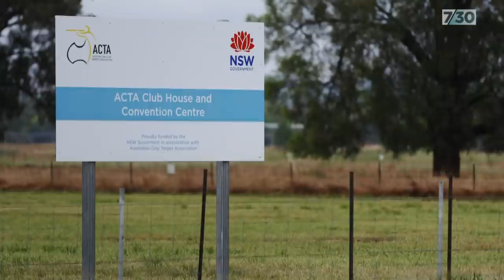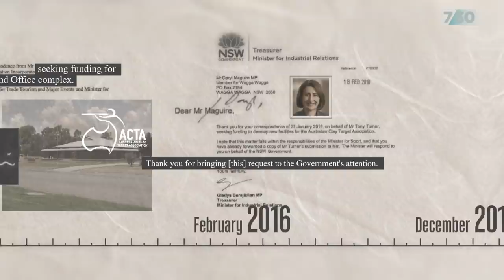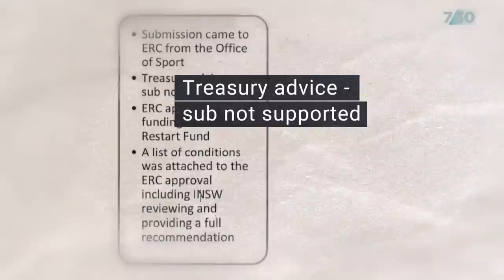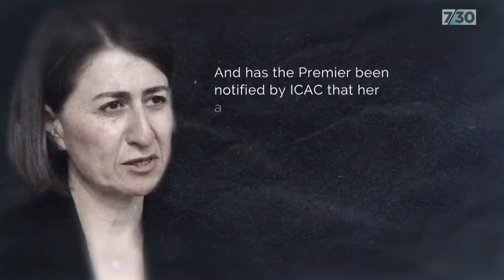Gladys Berejiklian facing questions about an ongoing investigation into Daryl Maguire | 7.30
The New South Wales Premier Gladys Berejiklian is facing uncomfortable questions about an ongoing corruption investigation into Daryl Maguire, the disgraced MP with whom she was in a secret relationship for years. Paul Farrell reports.